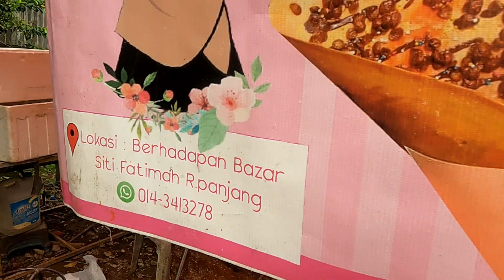Layan STREET FOOD!!! CRISPY CREPE JALANAN Pekan Rantau Panjang HANYA RM4.00 SATU